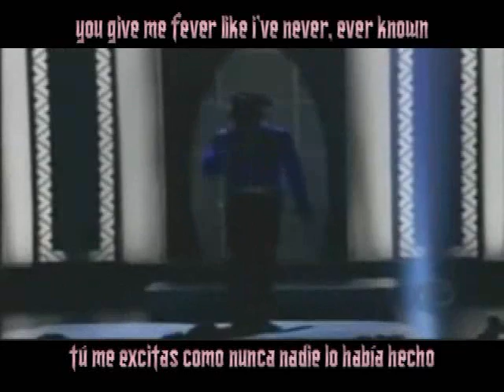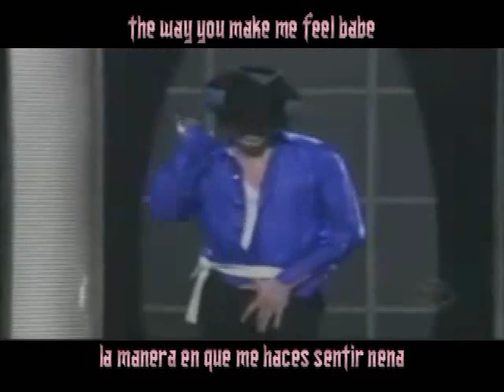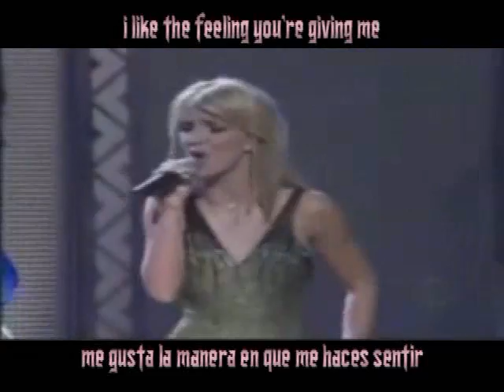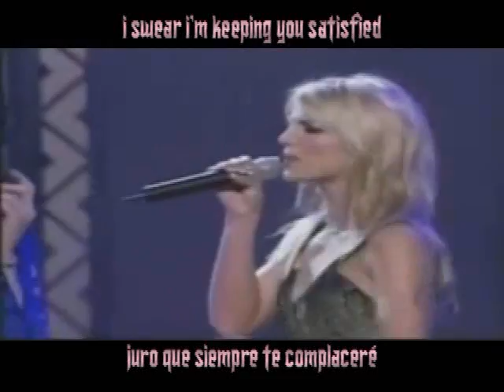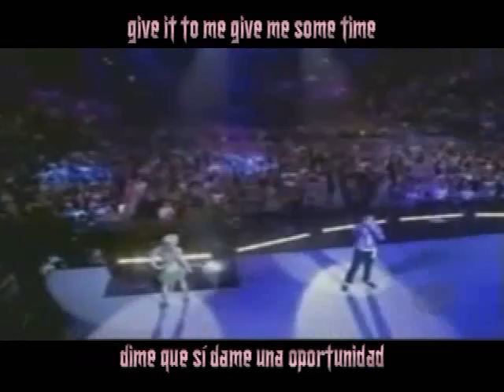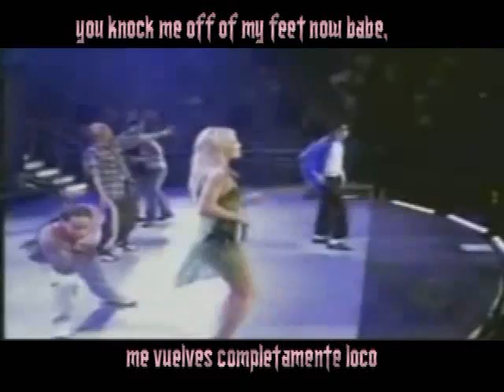THE WAY YOU MAKE ME FEEL - MICHAEL JACKSON & BRITNEY SPEARS (SUBTITULADO ESPAÑOL INGLÉS)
We'll always love you Mike. R.I.P.

Ey Britney, I love you.